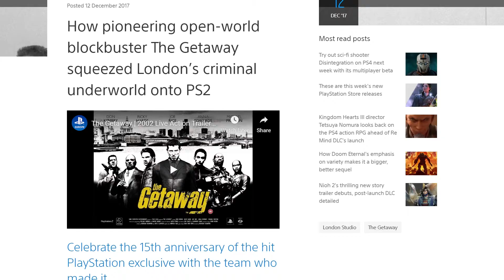Ensemble Salon Extended Ep 1 Corey Brotherson -The Writer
Ensemble Salon looks to inspire young people by exploring the careers of inspiring professionals working in the UK's robustly healthy games industry. Today its the turn of writer Corey Botherson who is interview by fellow Ensembler Elle Osili-Wood.